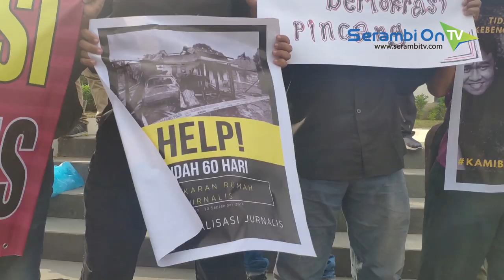Desak Pencabutan Status Tersangka Dandhy, Aji Banda Aceh Serukan Stop Kriminalisasi Jurnalis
SERAMBITV.COM, BANDA ACEH - Aliansi Jurnalis Independen Kota Banda Aceh bersama sejumlah aktivis lsm di Banda Aceh menggelar aksi solidaritas di Simpang Lima Banda Aceh, Senin (30/9/2019).Aksi menyuarakan penghetian kriminalisasi jurnalis dan segala bentuk intimidasi atau tindakan kekerasan terhadap kerja-kerja jurnalistik.Dalam orasinya, peserta aksi mendesak kepolisian dalam hal ini Polda Metro Jaya, untuk segera membebaskan Dandhy Dwi Laksono dari status tersangka dugaan kasus SARA, dengan menerbitkan Surat Perintah Pemberhentian Perkara (SP-3).Polda Aceh juga ikut didesak untuk segera mengungkap motif dalam kebakaran rumah jurnalis di Aceh Tenggara, yang pada hari ini bertepatan dengan 60 hari pascakejadian.